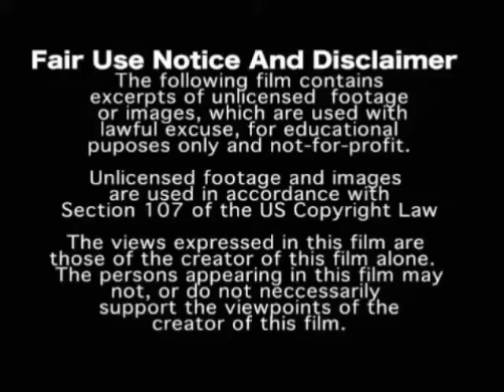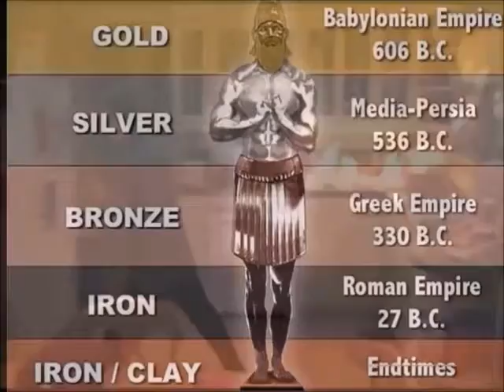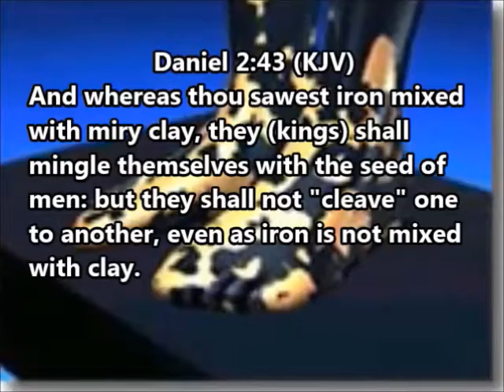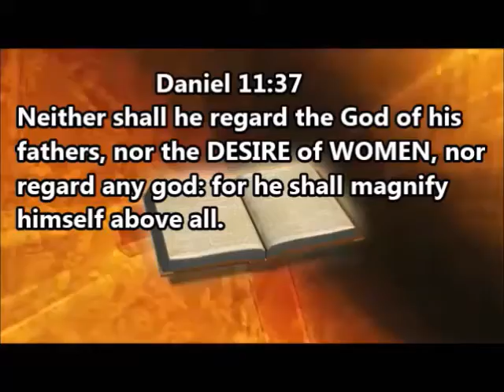Official Trailer - Homosexual Uprising: Command and Control - Techniques of the Revolution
Revolutionary command and control of the politicolegal, educational and multimedia system by militant homosexuals/lesbians are attempting to assassinate heterosexual males, seduce men/women into homosexuality and subvert the youth of today into participating in the LGBT lifestyle.  The proliferation of homosexuality and the homosexual uprising is a key sign of the soon arrival of the Antichrist.  The homosexual uprising is preparing the Antichrist, who will be a homosexual.